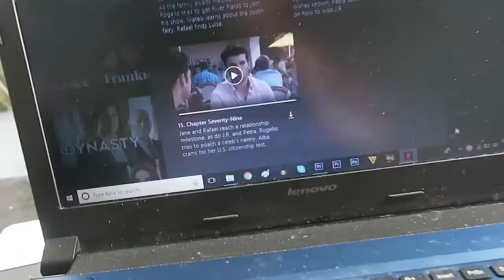Shitting On This Year Britain Got Talent